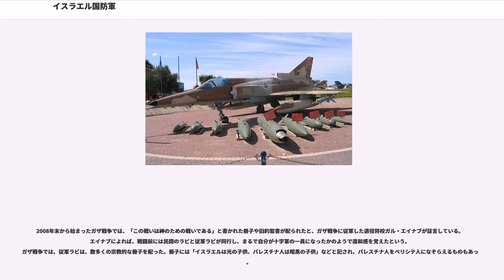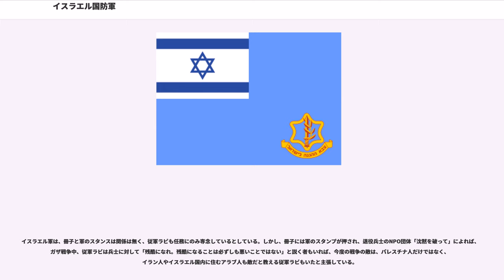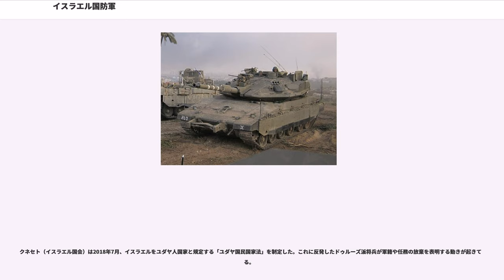イスラエル国防軍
アメリカ合衆国・イスラエル関係

イスラエル国防軍（イスラエルこくぼうぐん、、）は、イスラエルの保有する軍隊である。陸軍（陸軍指揮本部）、海軍（イスラエル海軍）、空軍（イスラエル航空宇宙軍）の3軍と各軍管区により構成される。3軍と軍管区の司令官は少将が充てられる。
イスラエル国内では一般的に頭文字をとって「ツァハル」（צה"ל）と呼ばれる。英語表記の頭文字をとって「IDF」と表記されることも多い。

1948年に設立されたIDFは、中東戦争など5度にわたる大規模な戦争と、秘密作戦を含む多数の特殊作戦や航空爆撃任務を経験している。ガザ地区やレバノンなどとの国境地帯や占領地、国内でも対テロリズム・対反乱作戦で恒常的な警戒態勢にあり、世界で最も実戦慣れした練度の高い軍隊の一つだと評価されている。2004年8月時点では10万7,500人の徴集兵を含む16万8,000人の人員を有している。このうち陸軍は12万5,000人、海軍は8,000人、空軍は3万5,000人で構成されている。この他に40万8,000人の予備役がおり、総動員時の兵力は57万6,000人に達する。士官は一般兵の中から優秀な者を選抜して士官学校で育成する方式が採られている。
イスラエルでは女性にも兵役義務があることなどから"全国民に兵役義務がある"と誤解されている例もあるが、実際には兵役義務を持つのはイスラエル在住のユダヤ人（ユダヤ教徒）と、イスラム教ドゥルーズ派の教徒のみである。キリスト教徒やその他のムスリムなどは兵役義務を有しない（志願することは可能）。また、ユダヤ教徒やドゥルーズ派教徒であれば、イスラエルの国籍を有していなくても、イスラエルに在住しているだけで兵役義務が発生する事も特徴的である。

自らの信条（平和主義など）に基づいて兵役を拒否する権利（良心的兵役拒否）はイスラエルの法律で認められているが、実際に審査によって許可される例は少ないとされる。良心的兵役拒否が認められずに兵役を拒否した場合、1〜4週間程度の禁固刑となる例が一般的であるとされる。
イスラエル国防軍は第一次中東戦争の最中、1948年5月26日に設立された。独立前からユダヤ人コミュニティの防衛を担っていた自主防衛組織ハガナー、特にその常備部隊パルマッハが基盤となった。さらに、第二次世界大戦を英国指揮下で戦ったユダヤ旅団の出身者の多くも参加している。地下組織エツェルおよびレヒは国防軍との協力を約束したが、自身の独立性は1948年の第一次中東戦争終結まで保持していた。戦後にこれらの地下組織の構成員は国防軍に参加している。1949年から1956年にかけてイスラエル国防軍はアラブ諸国との戦争を通して、近代化と効率化を押し進めた。

その後の十年間は少数精鋭主義の職業軍化を目指すとともに、核兵器開発にも力を入れた。第四次（1973年）後の1978年、西方の大きな脅威であったエジプトとは和平を実現したが、以後もレバノン侵攻 (2006年)など大小の戦争・紛争を経験している。

イスラエル国防軍は世界でも有数の戦争遂行能力を保持していると評価されている。装備品にはM4カービン銃、F-15戦闘機、F-16戦闘機、AH-64攻撃ヘリコプターなどアメリカ合衆国から供与、購入した製品が多く使用される。イスラエルはアメリカ合衆国から毎年20億ドル相当の軍事援助を受けており、その多くはアメリカ製の軍事装備を購入することに費やされる。兵器の実戦モニターとしても知られており、F-15やF-16など同軍で初陣を経験、改良に生かされた物も多い。

これらとは別にイスラエル独自に開発および製造した兵器も多く存在する。初国産にもかかわらず独特の設計コンセプトで優秀さを示した主力戦車メルカバシリーズが有名である他、クフィル戦闘機、ガリル アサルトライフル、UZI サブマシンガンなどは輸出の上でも成功をおさめた。またタングステン合金単体弾頭のAPFSDS戦車砲弾やOWS (Overhead Weapon Station) など、世界に先駆けて実用化された軍事技術も多い。

また、さほど人口が多いわけではないイスラエルでは、人的資源の損耗を防ぐために無人兵器を積極的に研究している。

イスラエル軍が持つ兵器の中で有名なものは、小火器、戦車および装甲兵員輸送車（APC）、戦闘機などである。その他にはアメリカとの共同や資金協力で開発した対弾道ミサイル・地対地ロケット弾防衛ミサイル（アローやアイアンドーム）、偵察衛星なども保有している。...